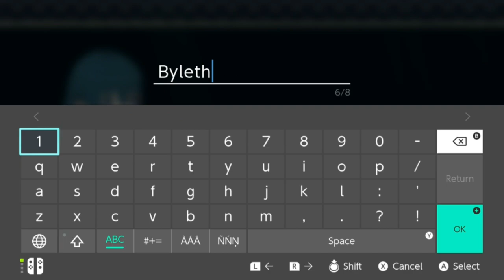The Three Houses/GIVEAWAY!! | Fire Emblem Three Houses Gameplay Walkthrough Part 1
Hey Everyone Hey and welcome to Fire Emblem Three Houses. This will be a full walkthrough plus a review and a giveaway for some extra goodies. In this first part we get a glimpse of a Dark War from the past and we are introduced to the leaders of the three houses. Black Eagles, Blue Lions and Golden Deer.

The land of Fodlan is sepreated into three peaceful nations, The Adrestian Empire, The Faerghus And The Leicester Alliance. All three live in peaceful harmony until a great war separates the three. Caught in the middle of this war, you must side with one and discover the mystery of who you really are and what this war is really about. who you side with. will change the fate of the world...forever

Fire Emblem Three Houses is for Nintendo Switch Only

Stay Awesome!